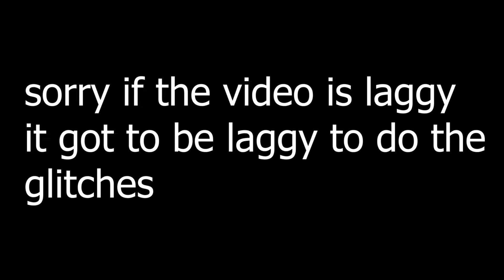Zombie uprising glitches : how to get to places where zombies cant hit you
Note : the glitches in this video are patched